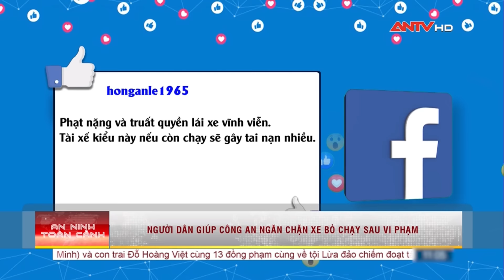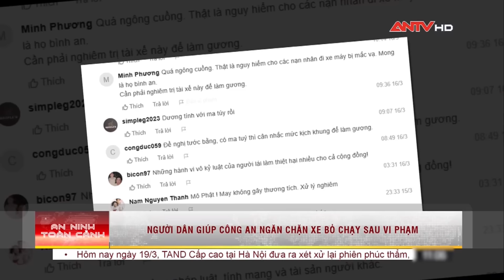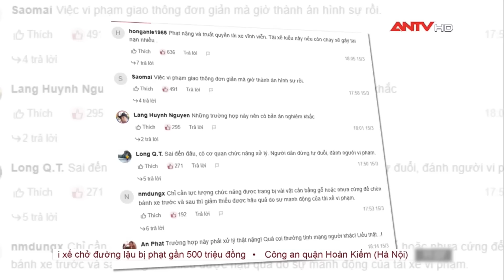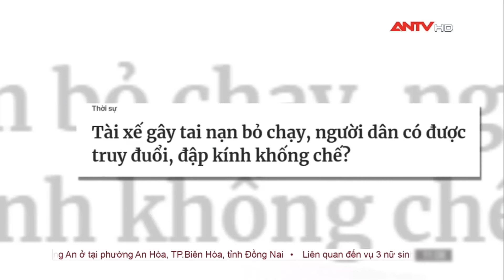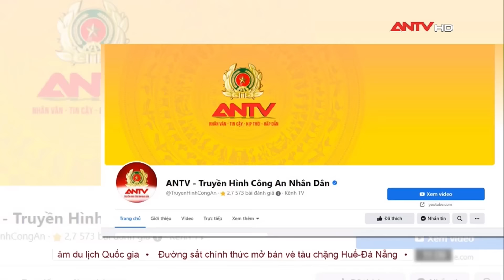Người dân giúp công an ngăn chặn xe bỏ chạy sau vi phạm | Cư dân mạng | ANTV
ANTV | Cư dân mạng |  Tin tức nóng, các sự việc nổi cộm được đông đảo cư dân mạng quan tâm và đưa ra bình luận mỗi ngày.